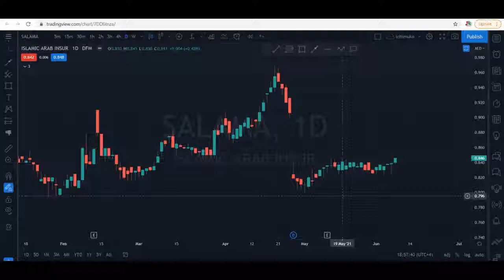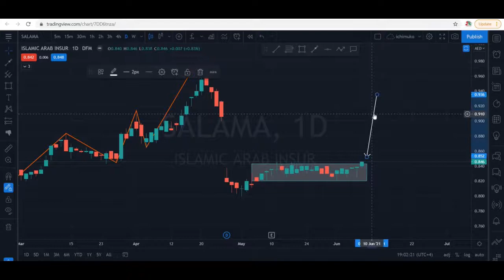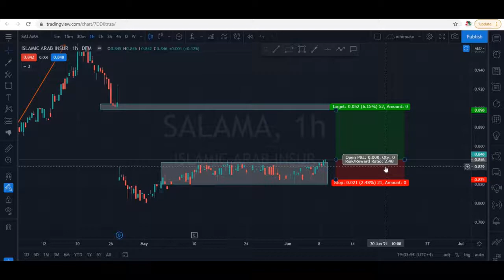Salama Breakout Pattern | Stalk Stock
A breakout of range is seen in Salama, Dubai Stock Market. It can be a good for a swing trade. Watch out the video!